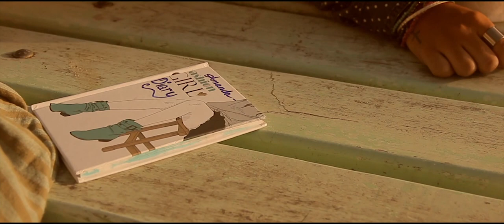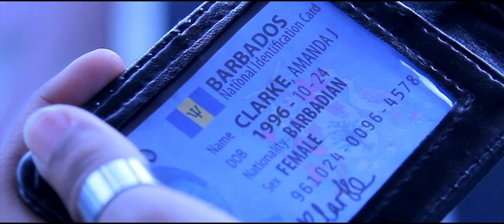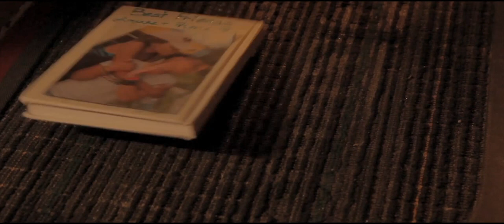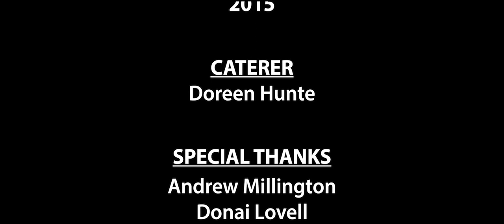One More Time - Short Film by Romario Hunte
NIFCA 2016 Silver Medal.
BEST ACTRESS and BEST SUPPORTING ACTRESS - Barbados Visual Media Awards 2016
My final short film I made at my film school. EBCCI.